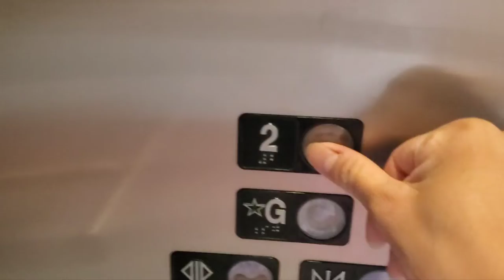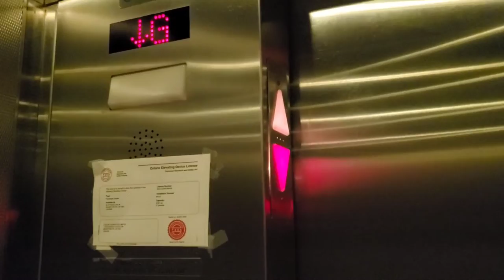A Ride on the ThyssenKrupp Elevator at Real Canadian Superstore (Brampton Ontario)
Location:
Real Canadian Superstore Brampton Ontario

Elevator Brand:
ThyssenKrupp/Northern (with EPCO Fixtures)

Unlike certain TTC subway stations, I think this elevator has a Selco button chime on this type of fixture when you push one of the floor buttons and of course the up and down lanterns are exactly the same ones that are used for Selco elevators at a certain TTC subway station.

Inspired by Jack, Theodore the Gameboy, Parkour The Marco Diaz And Bluey Fan 2022 and The Gaston's Media World 19